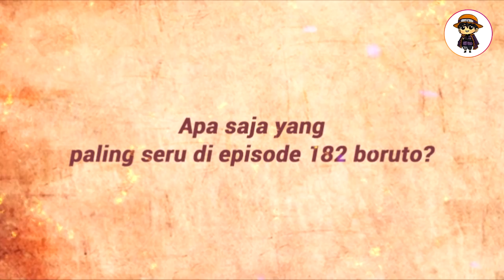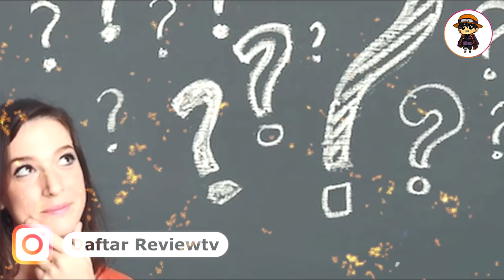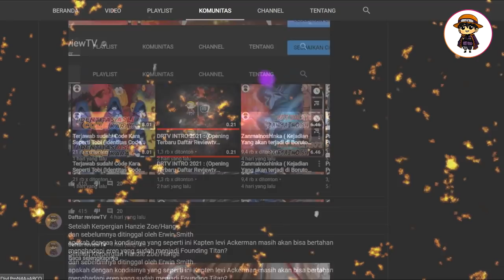Kecurigaan Jigen! Niat Membunuh AO Setelah 16 Tahun Lamanya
Alur AO, Cerita dalam episode 182 Boruto ini memang menampilkan berbagai macam sisi menarik dari karakter karakter penting AO dan Jigen adalah Garis Besarnya. Nama AO kirigakure kembali muncul, tapi dengan kondisi dia sekarang sudah akan Bergerak, Niat membunuh AO semakin besar setelah ia bertemu dengan kashin koji.

Kirigakure mungkin masih menyimpan alasan sendiri buat Ao kenapa ia tidak kembali kedesanya tersebut, tapi yang tak kalah menarik ketika mugino dan konohamaru diserang oleh para robot ninja tersebut, dann Jigen mencurigai anggota dalam Kara sendiri